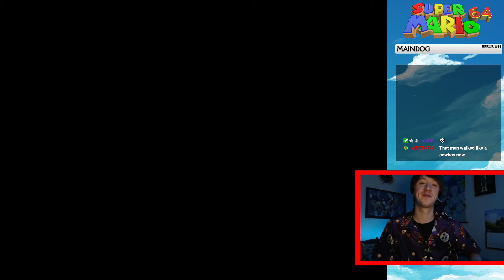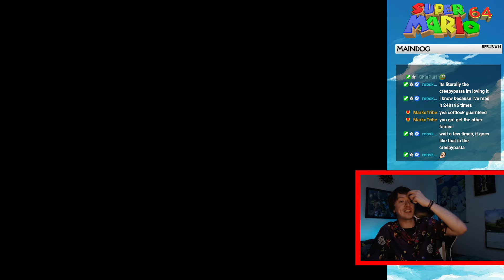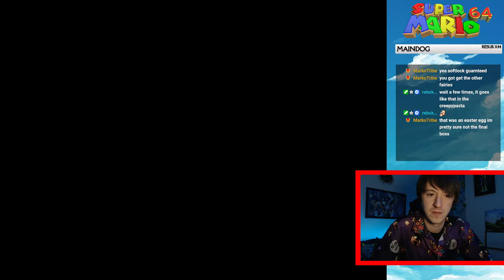Mario Goes to Clock Town...